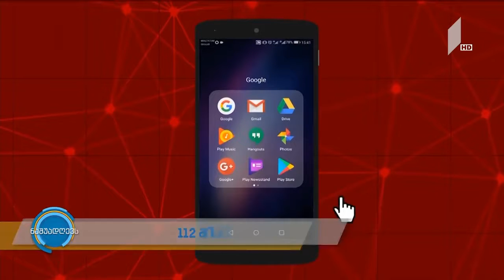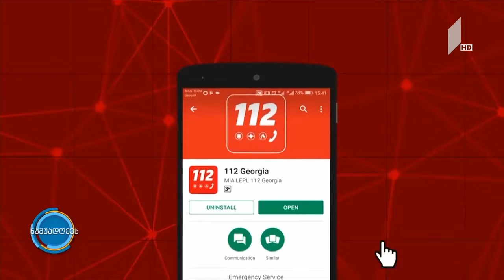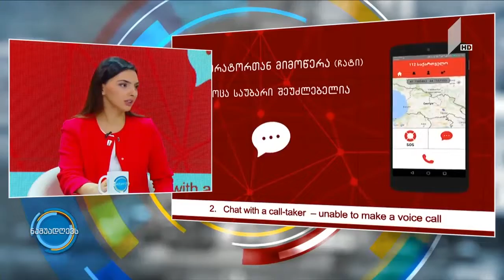დაკავშირების არხების მრავალფეროვნების უზრუნველყოფა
შინაგან საქმეთა სამინისტროს გადაუდებელი დახმარების ოპერატიული მართვის ცენტრი „112“-ის ერთ-ერთი პრიორიტეტული მიმართულებაა დაკავშირების არხების მრავალფეროვნების უზრუნველყოფა.

ცენტრი შეზღუდული შესაძლებლობის მქონე პირებს დაკავშირების რამდენიმე არხს სთავაზობს, რათა მათ დამოუკიდებლად შეძლონ „112“-თან დაკავშირება.